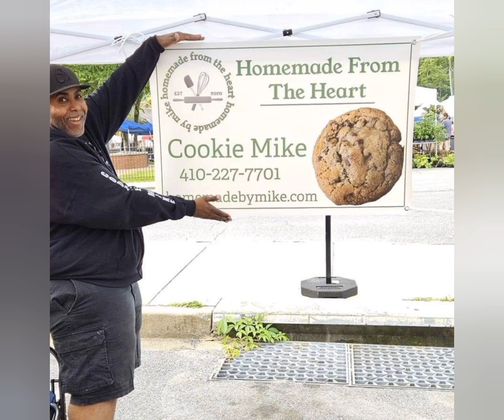Cookie Mike (Homemade from the Heart) | Get your treats on! | FPF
Who doesn't like cookies?!
.Oh, and cakes, too. :D

One of my buddies, Cookie Mike, makes some of the best cakes and cookies in Baltimore City. And he's such a nice dude, I made him a silly video as a surprise. Thankfully he has seen this and likes it.

I used Suno.ai to make the song, though the (ridiculous) lyrics were made by yours truly.

If you need delicious treats, reach out to my boy Mike. If you're not in Baltimore, just keep in mind that he delivers. His site is Tell him EricaB sent you his way.